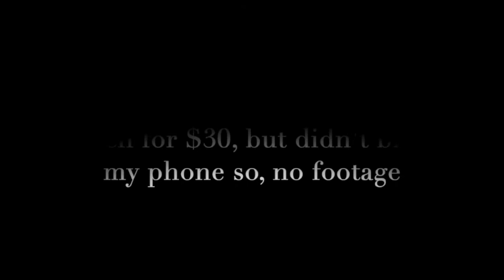CANCUN VLOG| ATV, ZIPLINES, JET SKI, BEACH CLUB, HOTEL ZONE